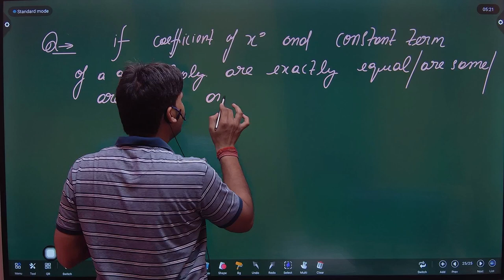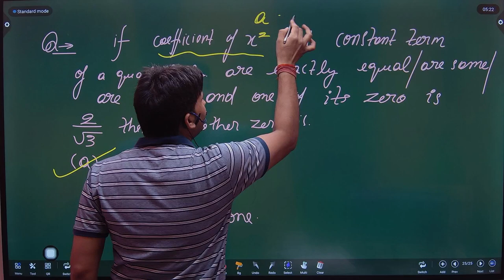If coefficient of 'x' and constant term of a quadratic polynomial are exactly equal/are same and one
If coefficient of 'x' and constant term of a quadratic polynomial are exactly equal/are same and one of its zero is 2/√3 then the other zero is